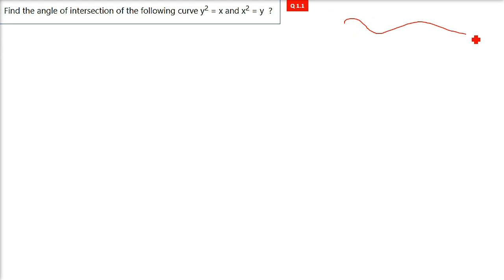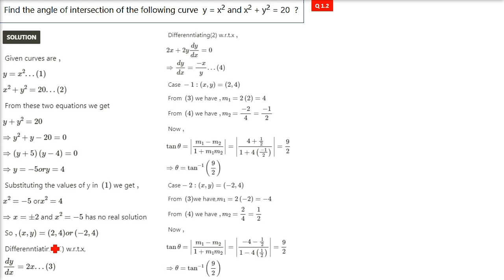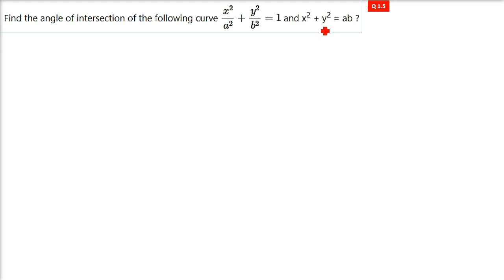RD SHARMA SOLUTIONS CLASS 12 Chapter 16 Tangents and Normals Exercise 16.3 in HINDI Part 1